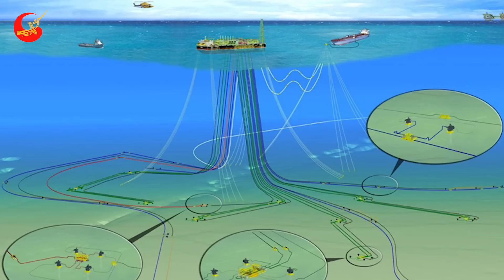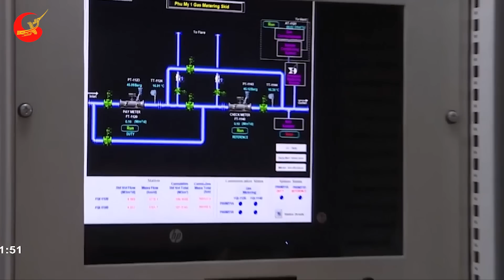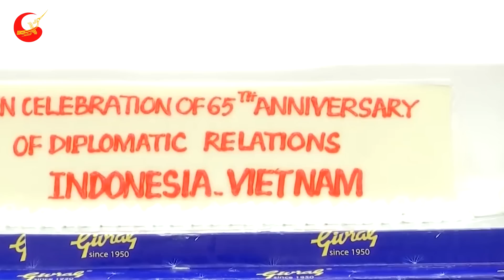Người TQ Ghen Tị Tức Điên Khi Indonesia Bất Chấp Xuất Khẩu Khí Đốt Tự Nhiên Sang Việt Nam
❂ Các Bạn Đang Xem Video: Người TQ Ghen Tị Tức Điên Khi Indonesia Bất Chấp Xuất Khẩu Khí Đốt Tự Nhiên Sang Việt Nam
Xin chào các bạn khán giả của Tri thức Việt!
Các bạn thân mến, Indonesia, một trong những đối tác thương mại lớn nhất của Trung Quốc, trong nhiều năm qua đã là nguồn cung cấp không thể thiếu than đá, hợp kim sắt và niken, đồng và khí đốt tự nhiên cho nền kinh tế lớn thứ hai thế giới. Thế nhưng bất chấp quan hệ thương mại song phương có nhiều phát triển ở các lĩnh vực, Indonesia vẫn nhiều lần từ chối đề nghị tăng cường hợp tác về dầu khí với Trung Quốc. Ngay như hồi giữa năm nay, Trung Quốc và Indonesia đã đồng thuận sẽ tăng cường thương mại song phương và mở rộng hợp tác trong các lĩnh vực như nông nghiệp và an ninh lương thực, nhưng 2 bên vẫn chẳng thể tiến thêm bước nào trong lĩnh vực dầu khí.
Trung Quốc vốn dĩ đã rất thèm muốn những mỏ dầu khí béo bở của Indonesia trên Biển Đông, vì quốc gia này đang cần giải quyết "cơn khát" năng lượng của mình. Cũng giống như cách hành xử đối với các mỏ dầu khí của Việt Nam, Trung Quốc đã nhiều lần dụ dỗ, đề nghị hợp tác, rồi thậm chí là đe dọa Indonesia khi họ triển khai các dự án khai thác dầu khí ở vùng biển này. Tuy nhiên, Indonesia, với sự hậu thuẫn và cả sức ép từ Mỹ, đã từ chối tăng cường hợp tác trong lĩnh vực này với Trung Quốc.